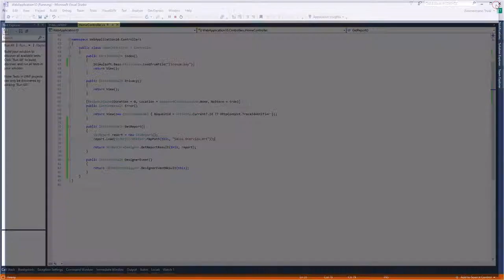.NET Core Dashboard: Loading Dashboard in Designer [Shot on v2019]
This video demonstrates how to:
1 Run the web designer;
2 Load a dashboard in the web designer